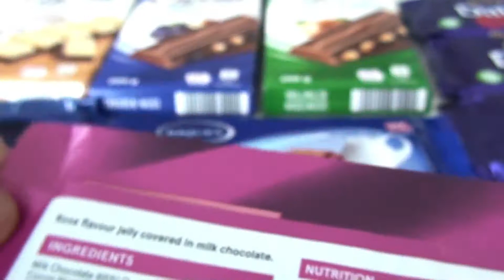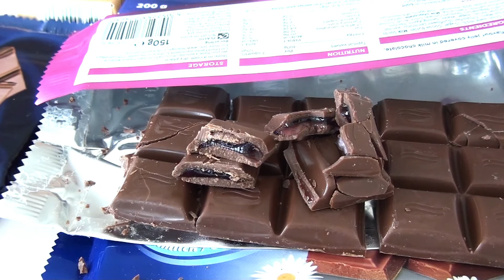Some Lot's of Candies, Some lot's of Chocolates 77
Milk Chocolate is so tasty